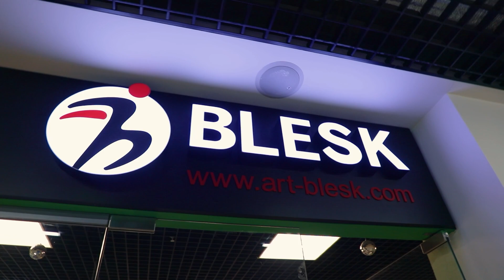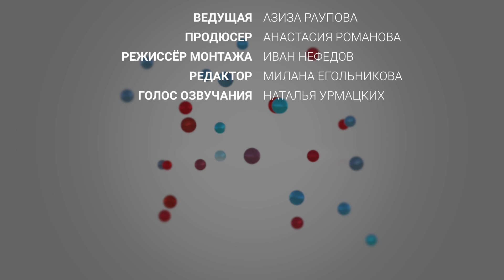№38 Нешка Робева - легендарный тренер болгарской школы гимнастики [ENG SUBS]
Наш сегодняшний выпуск по-настоящему особенный – для его съемок нам пришлось сменить привычные московские студии на интерьеры отеля в Болгарии. Все для того, чтобы гостем 38-го выпуска разговорыогимнастике стала настоящая легенда – Нешка Робева!

Среди профессионалов в художественной гимнастике ее имя не нуждается в представлении, а для обывателей нужно знать, что:

– она была одной из основоположниц легендарной болгарской школы гимнастики и возглавляла национальную сборную целую четверть века (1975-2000 гг.)

– в Болгарии ее воспитанниц, обладательниц суммарно 14 чемпионских титулов на чемпионатах мира в индивидуальных и групповых упражнениях, 14 чемпионских титулов европейских первенств, 5 Кубков мира и Европы и двух званий вице-чемпионок Олимпийских игр, гордо называют  – «златните момичета» (золотые девушки)

– она была ориентиром и примером для множества именитых тренеров, среди которых главный тренер сборной России - Ирина Александровна Винер-Усманова

Ну как, впечатляет? Мы тоже остались под большим впечатлением от этого интервью!

Из этого выпуска вы узнаете:
– Мнение легендарного тренера о современном судействе и правилах
– Как двадцатилетняя танцовщица оказалась в художественной гимнастике
– Какие принципы, заложенные болгарской школой, до сих пор отстаивает И. А. Винер-Усманова
– Насколько тернистым был тренерский путь Нешки Робевой
– Вернется ли Нешка Робева к тренерской карьере

Огромное спасибо Нешке за то, что поговорила с нами о гимнастике!

Выражаем благодарность Паулине Петровой за помощь в организации съемок, Анне Вячеславовне Дьяченко за помощь в подготовке, а также нашим постоянным партнерам – комании АРТ-БЛЕСК и компании GYMSPORT ♥️

Команда:
Ведущая: Азиза Раупова
Продюсер: Анастасия Романова
Режиссёр монтажа: Иван Нефедов
Голос озвучания: Наталья Урматских
Редактор: Милана Егольникова
0:00 – Закулисье съемок в Болгарии
0:29 – Тизер
1:07 – Что такое «болгарская школа гимнастики»
5:20 – Как современные правила отражают принципы, заложенные болгарской школой
7:57 – Моринари Ватанабе – ученик Нешки Робевой?
9:09 – Лучшие ковры для художественной гимнастики
9:43 – Как двадцатилетняя танцовщица попала в художественную гимнастику
13:29 – Главный тренер сборной Болгарии в 27 лет – реформы Нешки Робевой
17:25 – Самые красивые гимнастические купальники и экипировка
18:28 – Тренерская карьера, Олимпийские игры и «сложный характер»
24:31 – Олимпийские перспективы болгарских гимнасток
29:00 – О судействе и реалиях современного спорта
36:06 – О стратегии и несправедливости в гимнастике
45:15 – Жизнь после тренерской карьеры и помощь Ванги
50:40 – Возможно ли возвращение Нешки Робевой в гимнастику